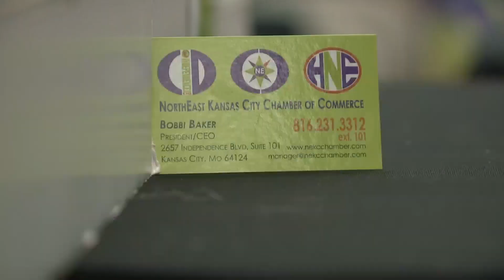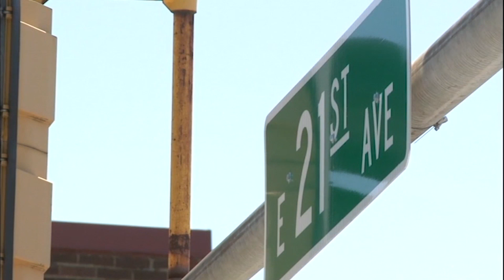Friends remember slain North Kansas City officer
Since the news of Daniel Vasquez's death, the community has rallied around his department and loved ones.